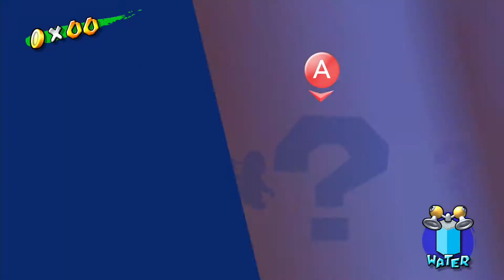Super Mario Sunshine pt4 - Fun at Pinna Park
Some parts were a bit dumb